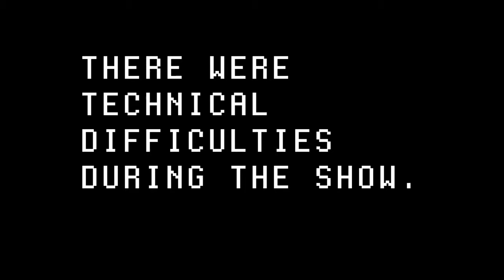Monkey Takes Over Soapbox!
The Orange Drink show experienced technical difficulties.
Monkey took over the show!